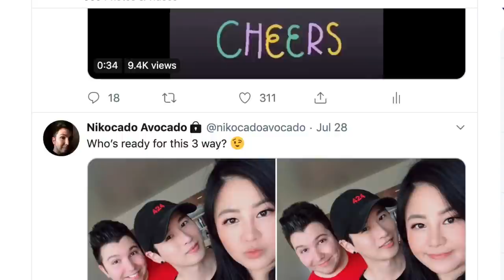Orlin Screams At Me To Lose Weight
Orlin is being mean and starting drama and he's yelling at me to lose weight.

My name is Nik and I go by Nikocado Avocado. My channel is where I like to express myself -- the good, the bad, the ugly, the pretty, and everything in-between. I love sharing my exciting life with you each day over a warm plate of food. I enjoy doing food challenges, recipes, cooking tutorials, and eating shows (called "Mukbang"). See you tomorrow!